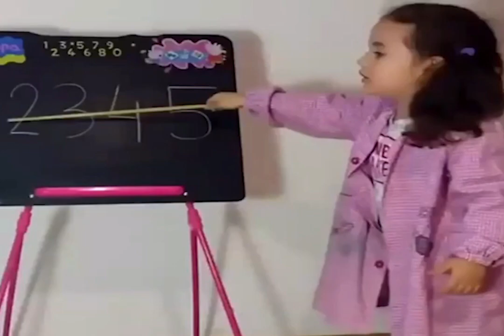Los Niños en su día Frente a la Comisión de sus Derechos DIA DEL NIÑO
diadelniño jctvnoticias Tv en Vivo Canal JCTV Noticias en Guayaquil Ecuador: con su programación de Entrevistas, informacion del día, reportajes, resumen noticioso, entretenimiento. visita nuestro sitio oficial y nuestras redes en Instagram, Facebook y you Tube.